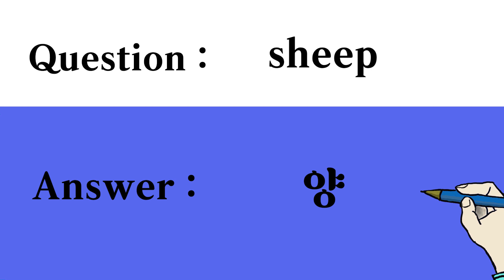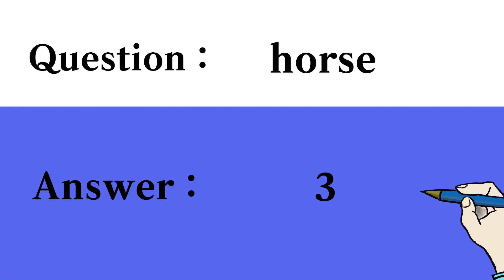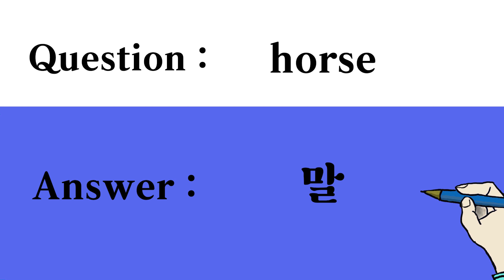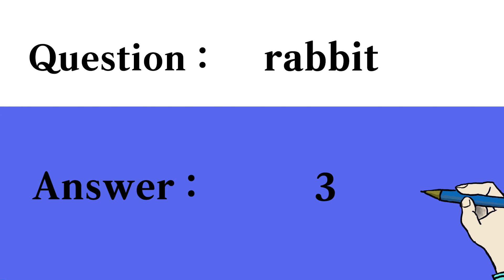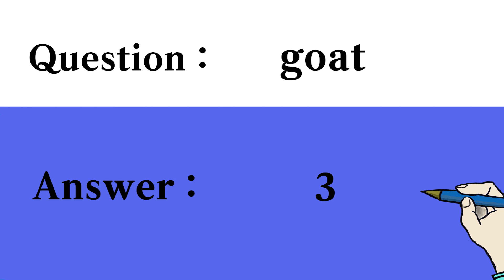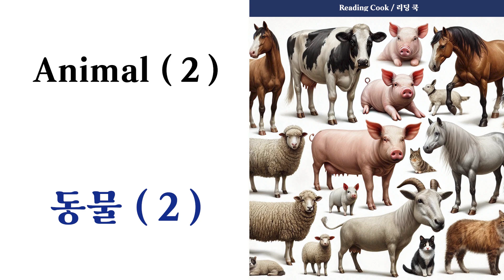Reading Cook - Elementary Korean Words Test ( Step 1 ) Topic : Animal (2)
Learning Korean words related to Fruits and Vegetables.

This is an educational video to check if you have properly studied English words such as "dog, puppy, cat, pig, goat, horse, rabbit, sheep, cow, mouse" in Korean.

This is a Korean language education video for English speakers to learn and memorize Korean words.

Voice recording : Andrew Oh.

Learning essential Korean words at the elementary school level.